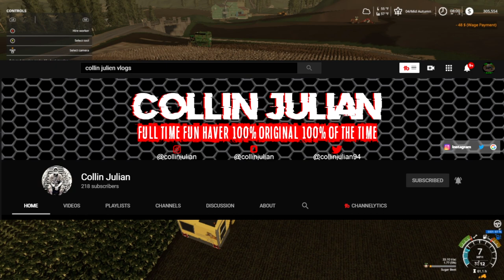FS19, Let's Play, (Roleplay, Start From Scratch) Goldcrest Valley, Ep. 41, Cotton Harvest Is Done!!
My Mail:
Tommy Miller
15 Trailer City Road
Luxora, AR 72358